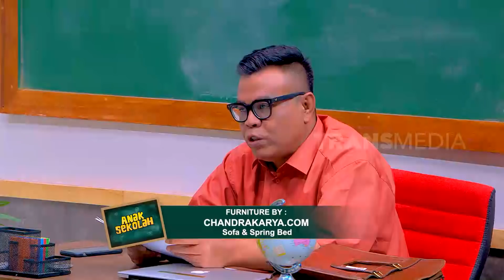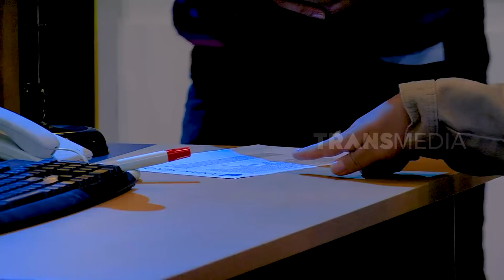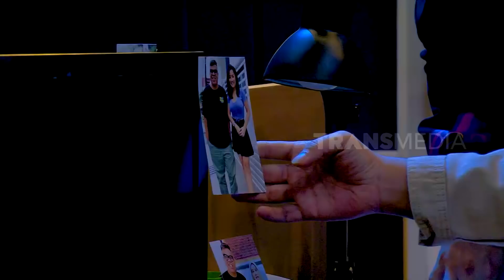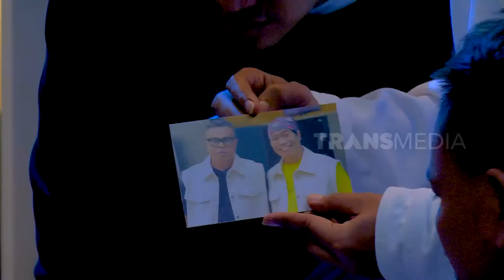[FULL] PENCURIAN DI RUANG GURU BIKIN GEGER | ANAK SEKOLAH (23/12/21)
ANAK SEKOLAH
Kamis, 23 Desember 2021
"ANAK SEKOLAH"
TAYANG SETIAP HARI SENIN,SELASA,KAMIS,JUMAT
PUKUL 20.15